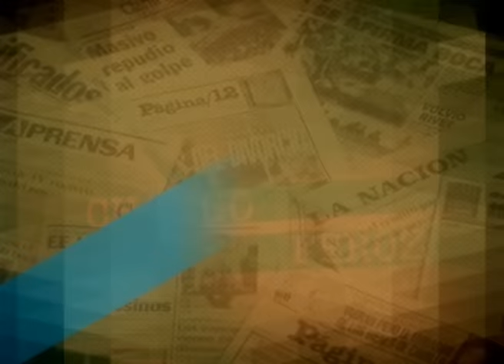La vuelta de Charly por TVR